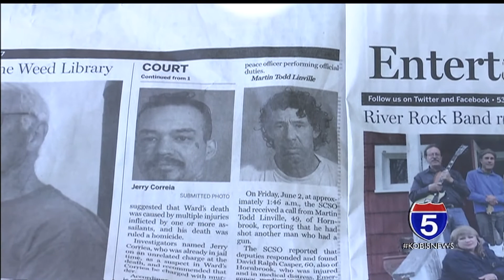Sex offender watch in Siskiyou County may be changing